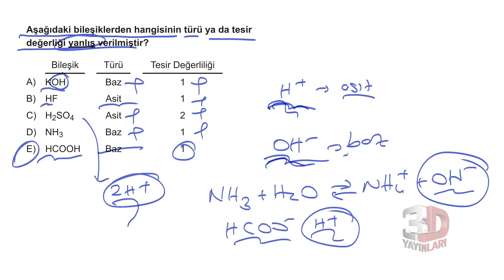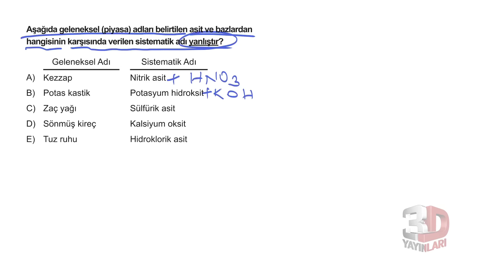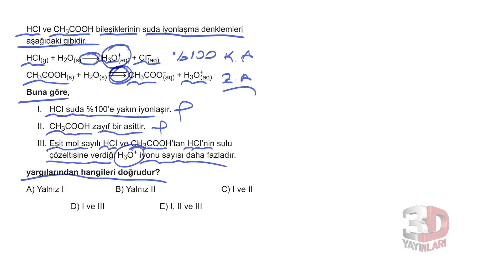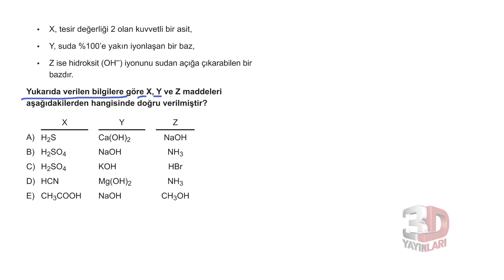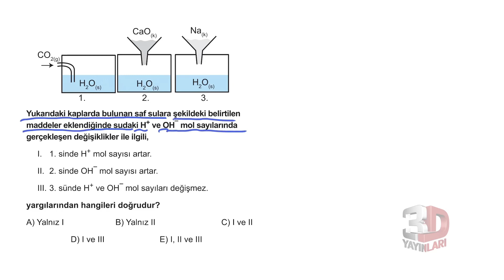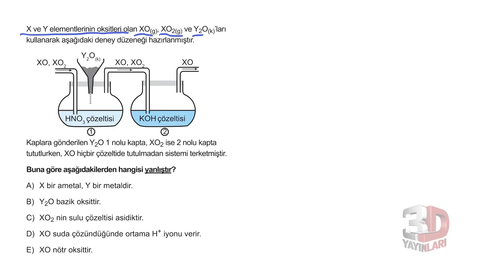TYT Kimya Soru Bankası Bölüm 8 Test 2